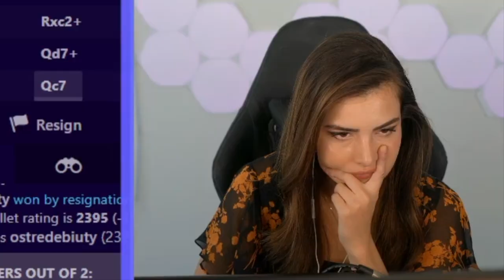Friends ale to Kretowisko